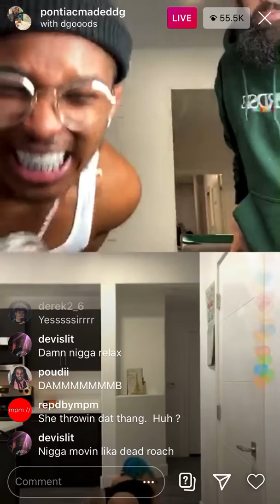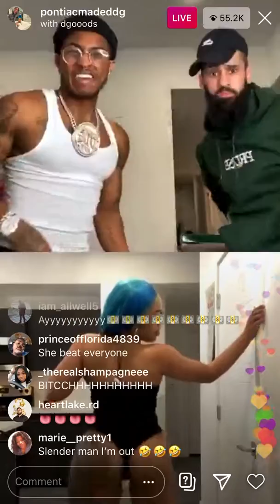DDG TWERK FEST! LAST LADY! 🔥